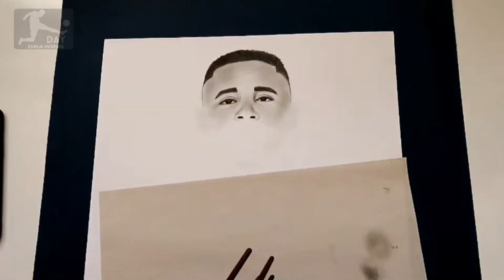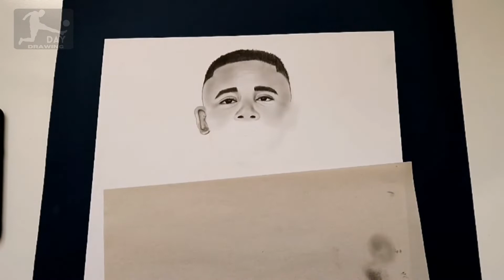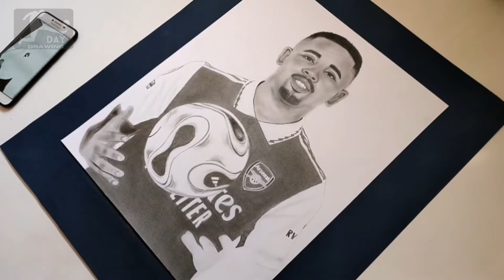Drawing GABRIEL Jesus in Arsenal 2022 || photorealistic design GABRIEL JESUS 2022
Hello to all the good and football friends of the day drawing channel, today we are back with a new football drawing, in this football drawing we will watch the picture of Gabriel Jesus together.

Gabriel Jesus, a 25-year-old Brazilian player of the Manchester City football team, joined the Arsenal football team in the transfer of 2022. Gabriel Jesus was transferred to Arsenal this year after 5 years in Manchester City football team. In this football drawing, we watch the design of Gabriel Jesus in the Arsenal football team as a time lapse. This football portrait is a drawing of Gabriel Jesus in the Arsenal football team, which was drawn for the fans of this player and fans of the Arsenal football team. Gabriel Jesus's drawing is drawn in photorealistic style using a pencil. I hope you enjoy seeing this football drawing.

I hope football fans have enjoyed the football drawings of the day drawing channel and are waiting for new drawings from European football transfers 2022.😉

Music 🎶🎤

1_Music without copyright - Free to use, attribution required.
Artist: OddVision Media | Track: My Journey